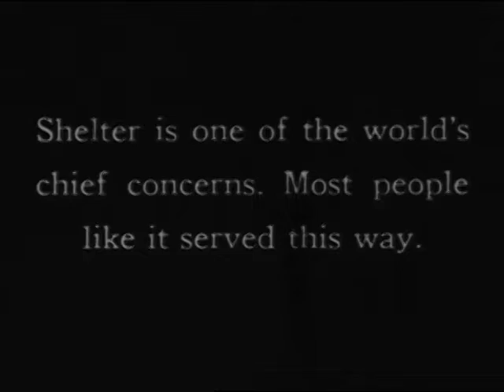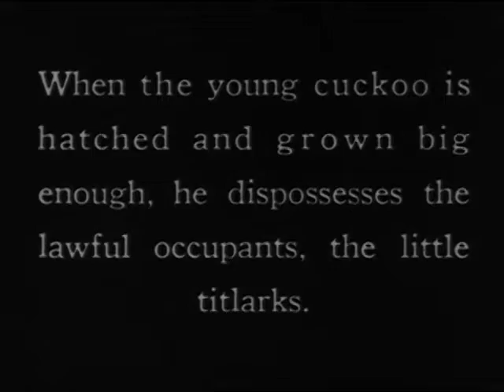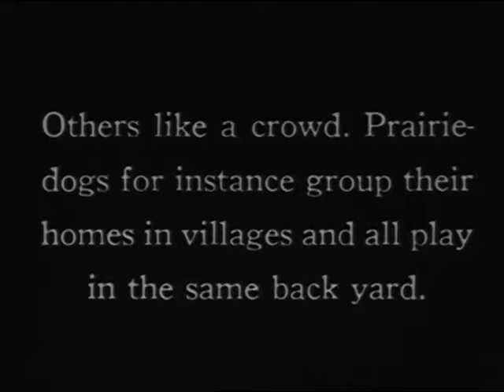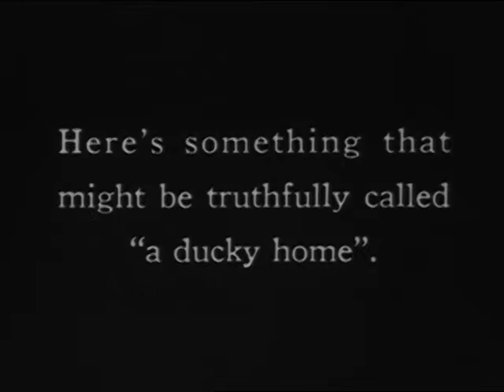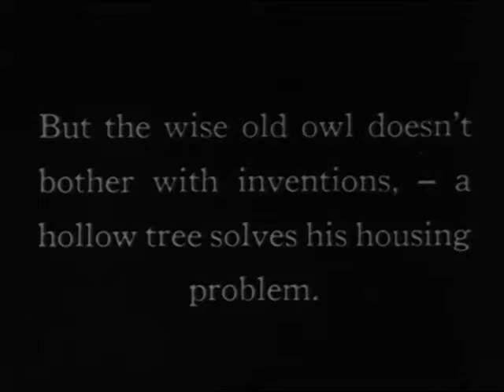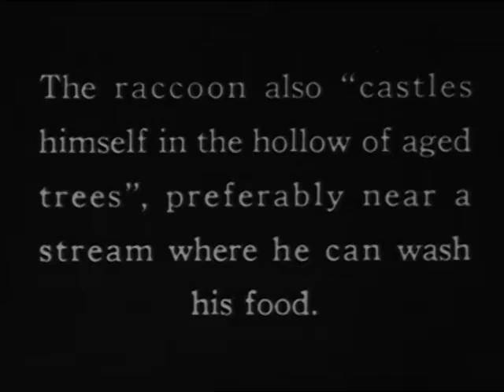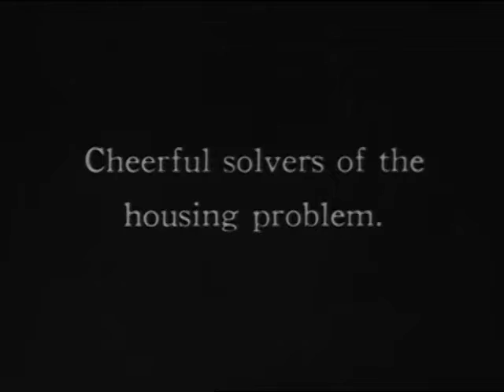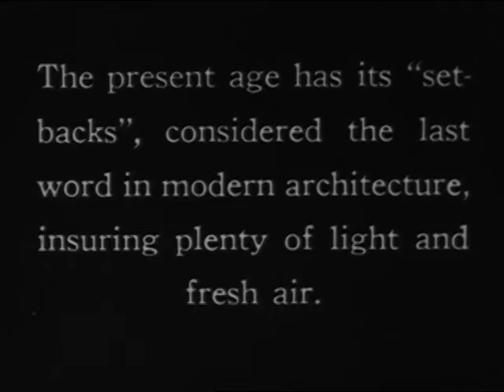Housing Problem (1920s)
About how animals make or find housing for themselves.